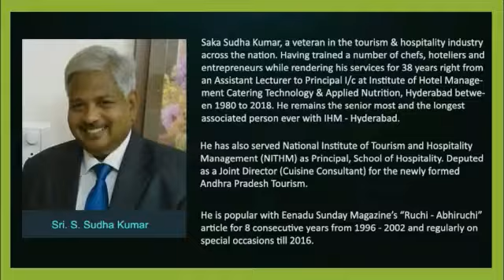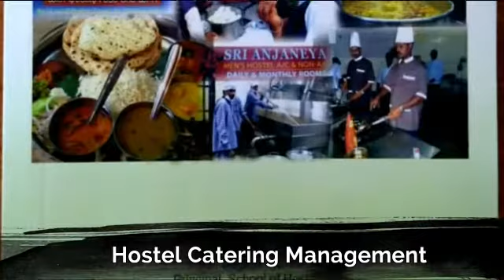Chairman Shri Sudha Kumar garu||Legendary Chef| Brief Profile || Trinity College of Hotel Management